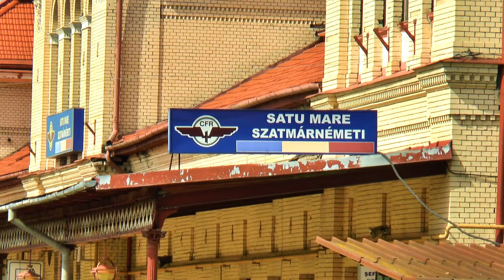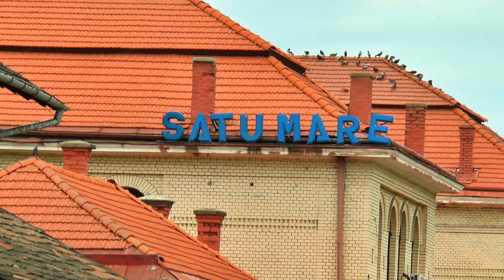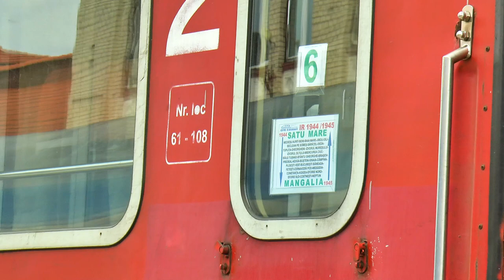Trenuri & Activitate Feroviara/Trains & Rail Activity in Gara Satu Mare Station - 29 June 2018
1:Manevra/Shunting - LDH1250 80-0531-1 & 060-DA 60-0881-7 & EGM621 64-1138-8 & 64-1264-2 RO-SNTFC
2:Manevra/Shunting - Automotor Sageata-Albastra~Desiro VT642 DMU RO-SNTFC & Utilaje CFR Infrastructura Machines
3:Manevra/Shunting - LDH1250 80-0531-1 & Fluieroasa/Whistle Loko 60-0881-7 & AM Desiro DMU RO-SNTFC
4:R4315 - Satu Mare - Baia Mare - Fluieroasa/Whistle Loko 060-DA 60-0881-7 RO-SNTFC
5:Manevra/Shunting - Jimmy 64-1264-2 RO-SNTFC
6:R4405 - Satu Mare - Halmeu - Automotor Sageata-Albastra~Desiro VT642 DMU RO-SNTFC
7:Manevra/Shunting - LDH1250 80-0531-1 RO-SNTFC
8:R6822-1 - Debrecen - Valea lui Mihai - Satu Mare - Portocala Hidraulica~LDH 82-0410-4 RO-SNTFC
9:IR1944"Liviu Rebreanu" - Satu Mare - Mangalia - GM 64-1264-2 RO-SNTFC
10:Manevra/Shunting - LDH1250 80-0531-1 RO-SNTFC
11:R4406 - Halmeu - Satu Mare - Automotor Sageata-Albastra~Desiro VT642 DMU RO-SNTFC
12:R4335 - Valea lui Mihai - Satu Mare - Automotor ADH11 RO-SNTFC
13:Manevra/Shunting - Automotor Sageata-Albastra~Desiro VT642 DMU RO-SNTFC
14:R4314 - Baia Mare - Satu Mare - Automotor Sageata-Albastra~Desiro VT642 DMU RO-SNTFC
15:Manevra/Shunting - Automotor ADH11 & Desiro VT642 DMU & LDH 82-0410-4 RO-SNTFC
16:R4084 - Satu Mare - Jibou - Automotor Sageata-Albastra~Desiro VT642 DMU RO-SNTFC
17:Manevra/Shunting - Portocala Hidraulica~LDH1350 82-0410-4 RO-SNTFC
18:R6823-2 - Satu Mare - Valea lui Mihai - Debrecen - LDH 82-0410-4 RO-SNTFC
19:R4336 - Satu Mare - Oradea - Automotor ADH11 Diesel Triebwagen/DMU RO-SNTFC
20:R4091 - Satu Mare - Baia Mare - Automotor Sageata-Albastra~Desiro VT642 DMU RO-SNTFC
21:R4409 - Satu Mare - Halmeu - Automotor ADH11 Diesel Triebwagen/DMU RO-SNTFC
22:Manevra/Shunting - EGM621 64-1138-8 RO-SNTFC & Tunete si Fulgere/Tunder and Ligets
23:R4316 - Baia Mare - Satu Mare - "Porcusoru" Automotor LVT~LVS~VT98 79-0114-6~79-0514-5 RO-SNTFC
24:Manevra/Shunting - Automotor LVT~LVS~VT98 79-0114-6~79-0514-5 RO-SNTFC
25:Manevra/Shunting - IR1934 Satu Mare-Bucuresti Nord - Jimmy 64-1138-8 RO-SNTFC

29 June 2018